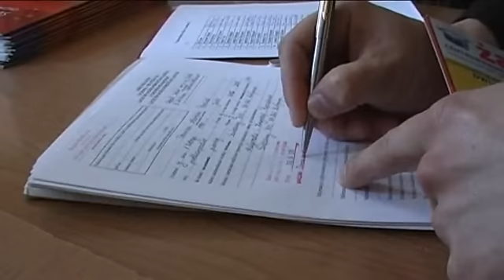W klasie cz.2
Zakończenie szkoły - w klasie cz.2